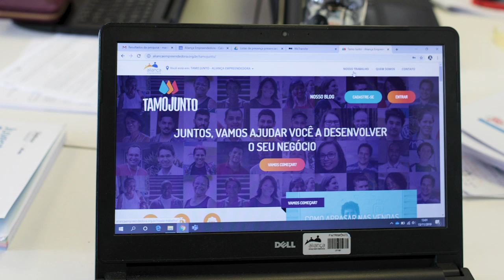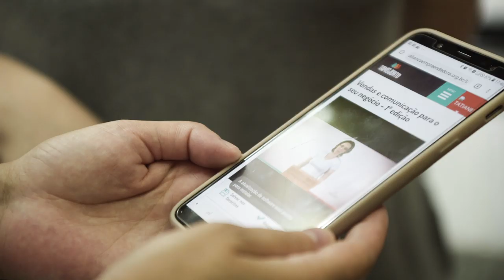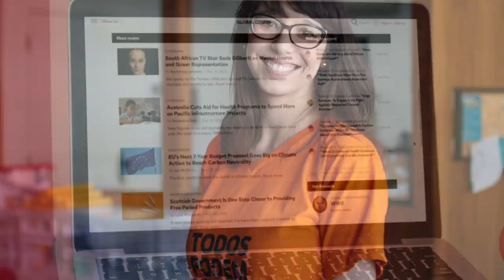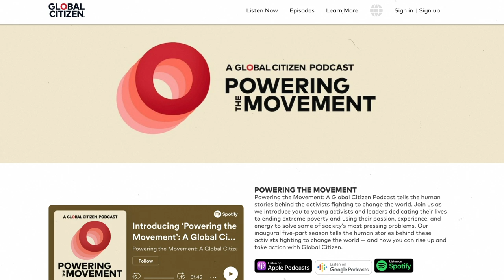Helping Brazil's Entrepreneurs Support Their Families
Brazil has 45 million micro-entrepreneurs — business owners operating outside the formal economy. Enter Luisa Bonin, 29, the co-founder of Tamo Junto, which means “We Are Together.” Her organization offers practical and engaging resources to micro-entrepreneurs, especially women of color, and connects them to resources that help them formalize their businesses, find economic growth, and, as a result, support their families in some of the country’s poorest areas.